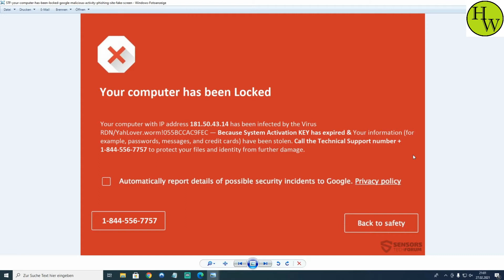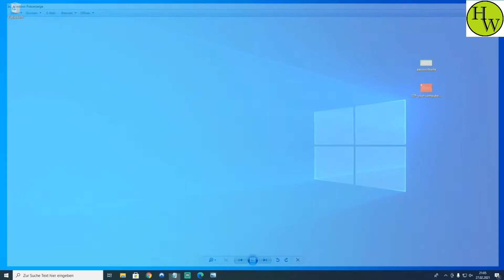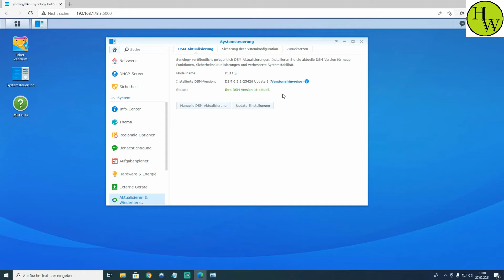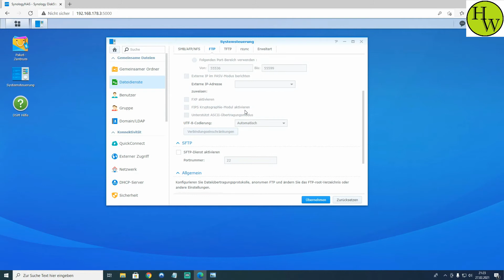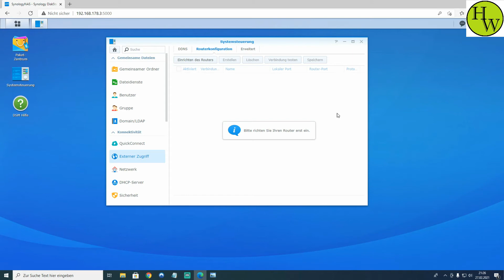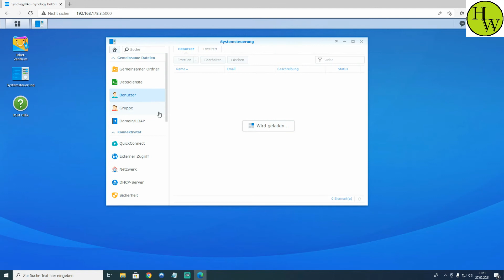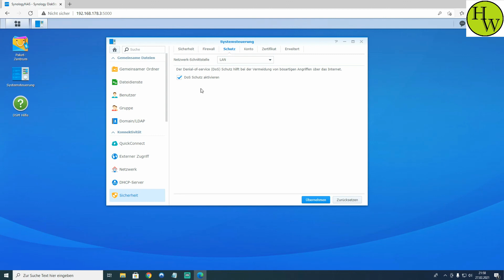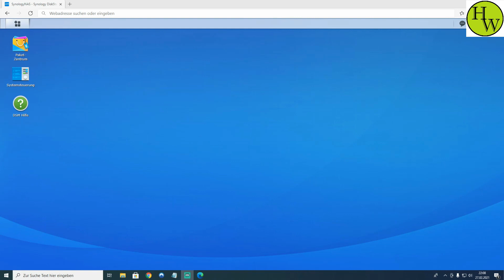Sicherheit auf einem NAS System erhöhen / NAS sicherer machen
In diesem Video zeige ich euch einige Punkte die euer NAS System sicherer machen und auch Auswirkungen auf die Sicherheit eures Netzwerkes haben können.